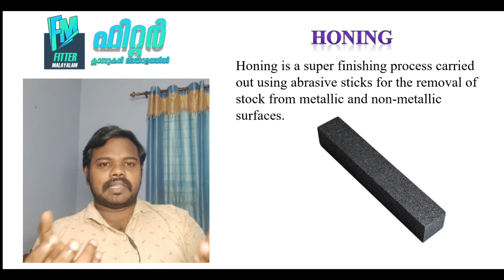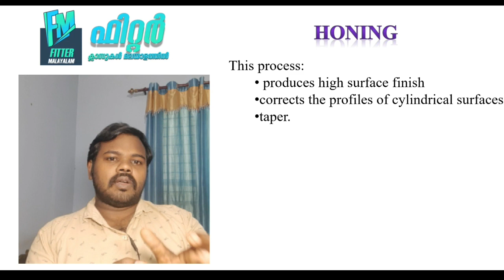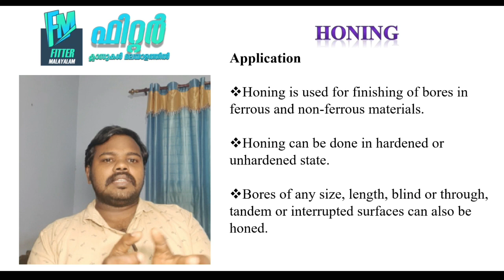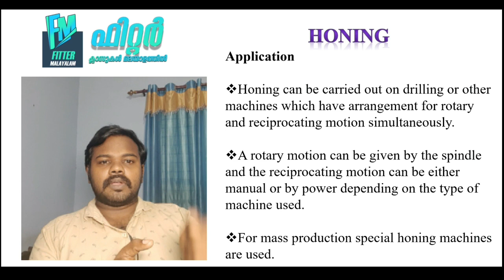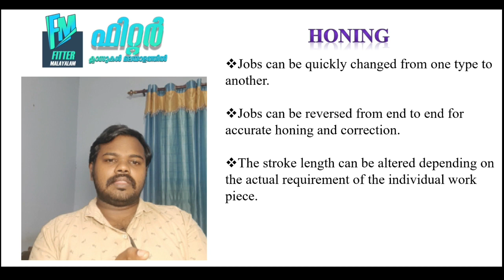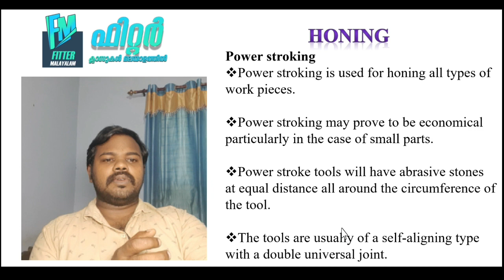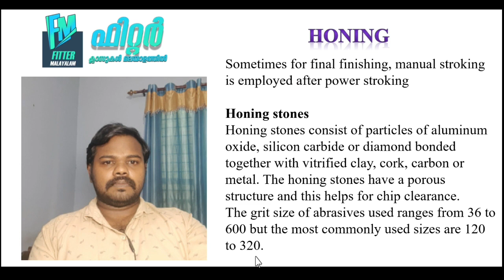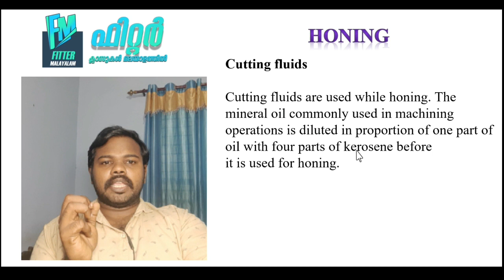FITTER MALAYALAM || HONING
Honing method
Manual stroking and power stroking